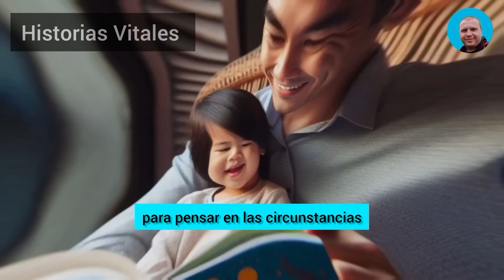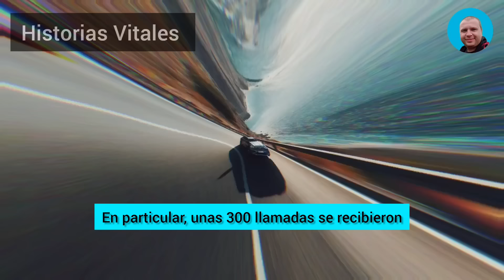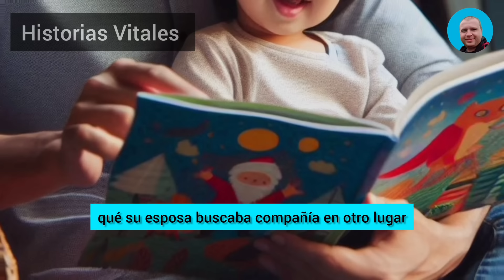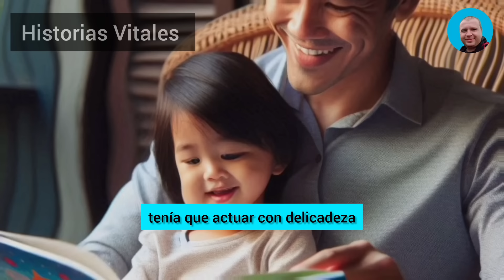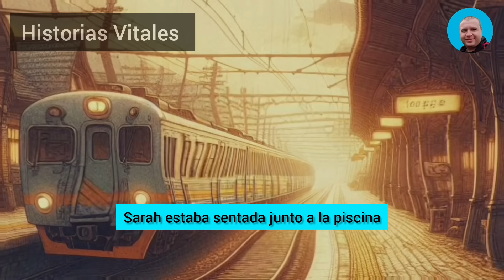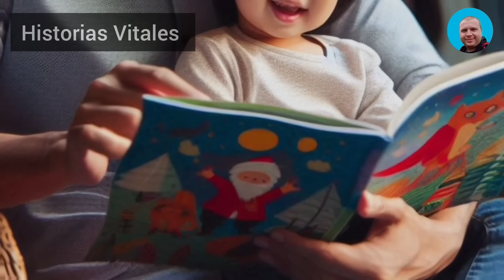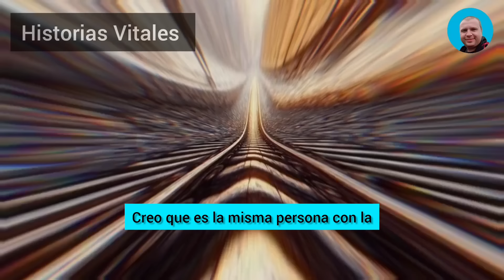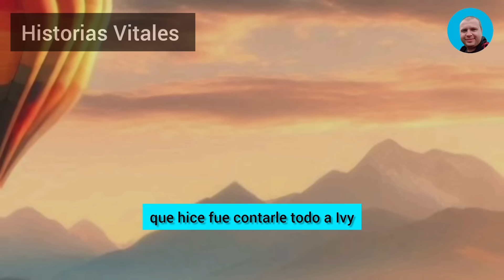Mi Mujer Infiel Y Su Compañero Sentimental Se Pusieron Pálidos De Miedo Cuando La Mujer De Él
Mi mujer infiel y su compañero sentimental se pusieron pálidos de miedo cuando la mujer de él irrumpió en el restaurante, les apuntó con una pistola y dijo: «Bueno, cabrones, ¿creíais que no os iba a pillar?». Inmediatamente abrió fuego contra ellos...